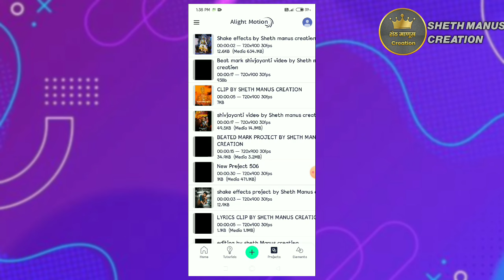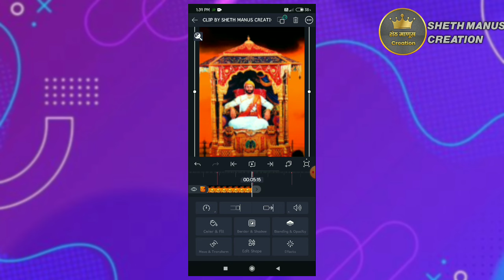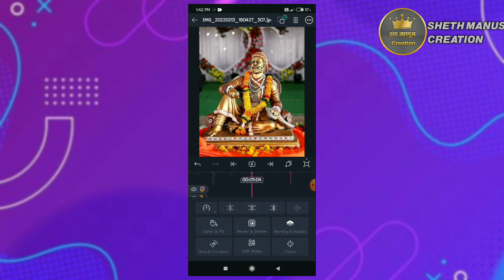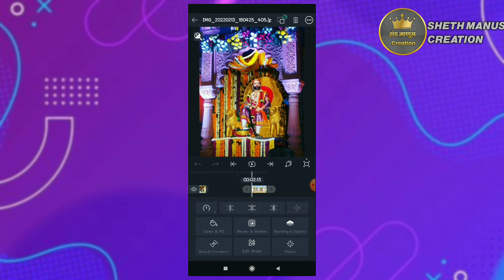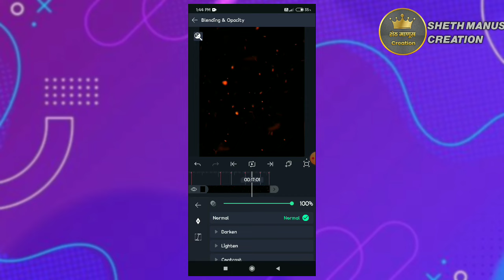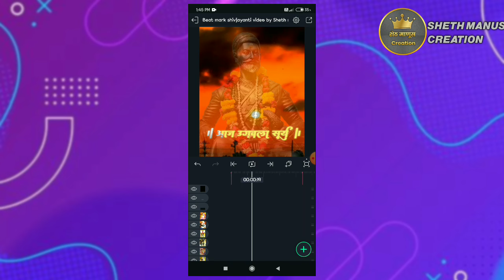Shiv Jayanti Special Status Video Editing Alight Motion||शिवजयंती Trending Video Editing2022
1.shivjayanti special status video editing
2. Shivjayanti editing alight motion
3. Shivaji maharaj special status editing
4. Shivaji maharaj jayanti Editing Alight Motion
5.शिवजयंती Special Video Editing in alight motion
6.शिवजयंती Special Video Editing
7.Chhatrapati Shivaji Maharaj Jayanti Special video Editing
8.shiv jayanti 2021 coming soon status
9.Shiv Jayanti Special Video Editing In alight motion
10.Shiv Jayanti Special Video Editing

✌️😁ALL MATERIALS AND EFFECTS ⚡